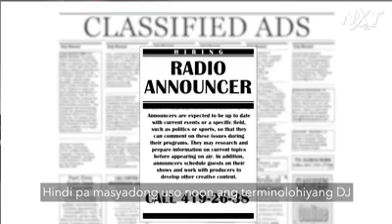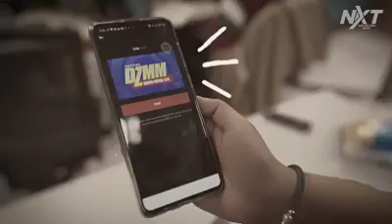Ang boses sa likod ng Abs Cbn DJ